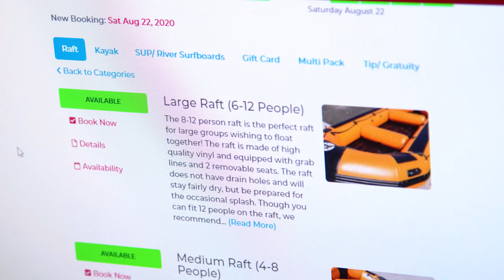FLOATING DOWN THE BOW WITH THE PADDLE STATION!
Floating down Calgary's Bow river with The Paddle Station, the experience.